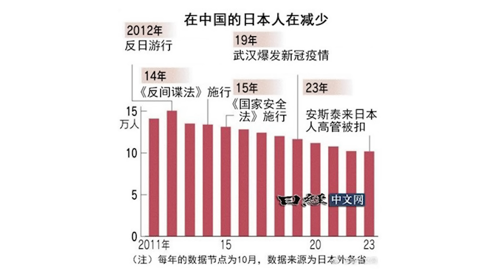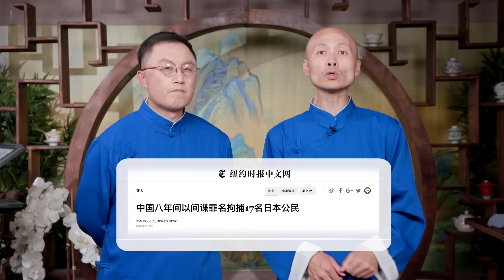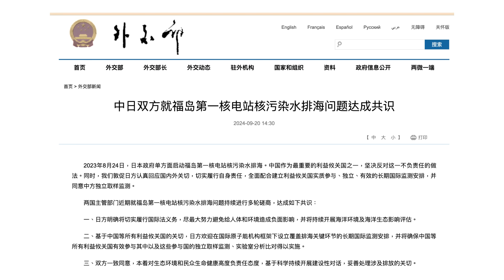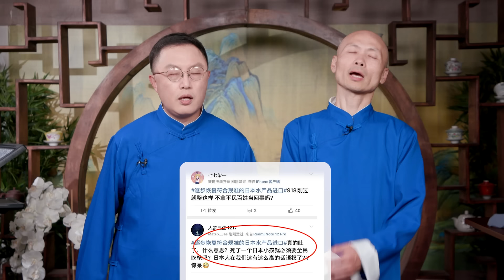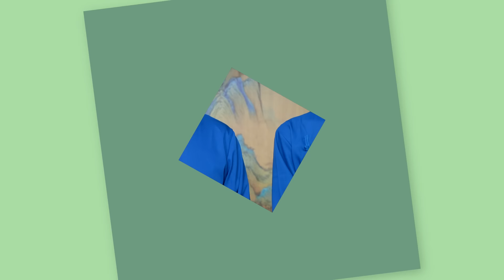“斷交、撤僑”衝上日本熱搜，北京急認慫：放開福島周邊水產品進口？毛寧幫習近平下台階、能留住日本人？（老北京茶馆/第1248集/2024/09/20）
日本Questwise舒緩冷敷眼貼，結合了中醫智慧和現代科技，讓雙眼舒適又明亮

🛍優惠別錯過！現在點擊： 購滿59美元美國本土包郵，滿600美元中國大陸包郵！